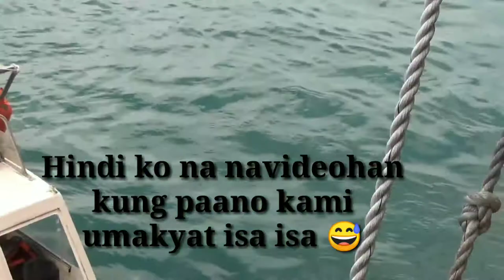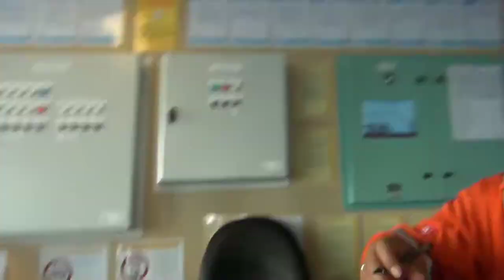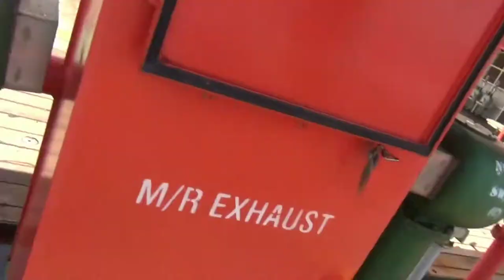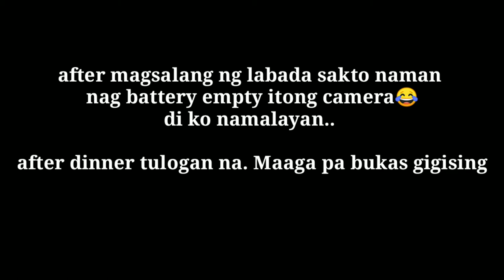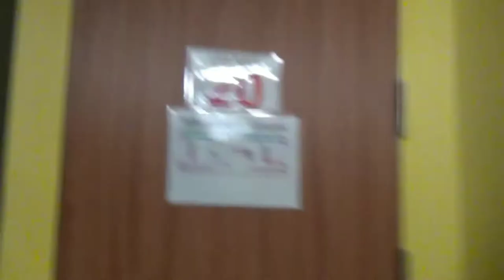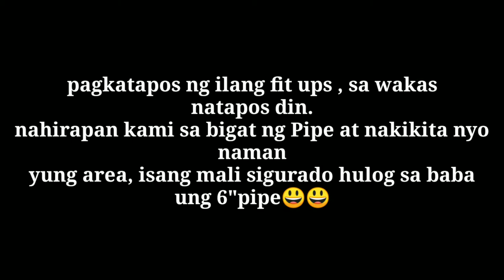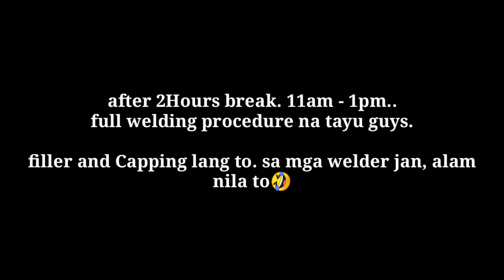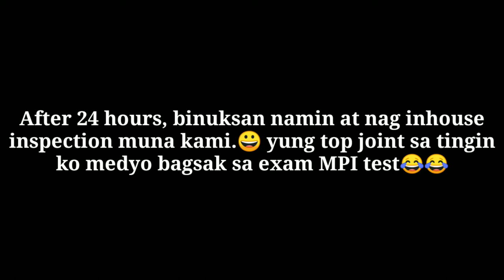PEDESTAL CRANE 300T BRACING REPAIR - Part 1. (Vlog #01)